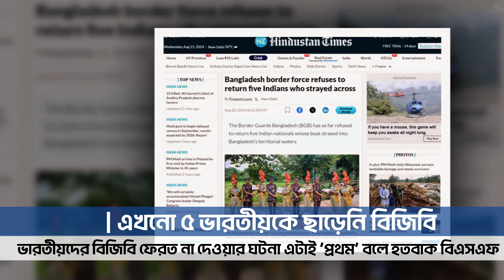এই প্রথম ঘটলো এমন ঘটনা ! বিজিবির এমন সাহসিকতায় বিস্মিত ভারত ! | BGB BSF | India bangladesh